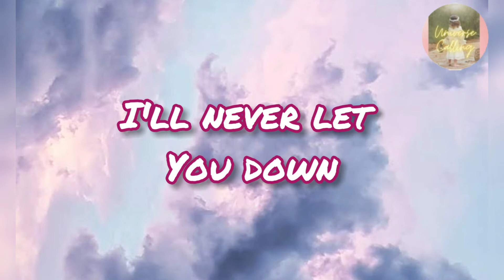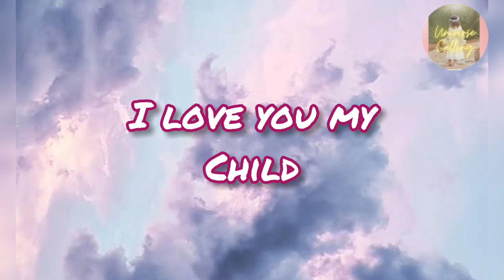God message from universe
In this channel you'll find motivational, peaceful, Inspirational content written and spoken by Universe Calling. You'll see god's messages and universe messages in this channel that motivates you for your life journey.

I covered topics like positive affirmation, Manifestation, Positive Manifestation, Law of attraction